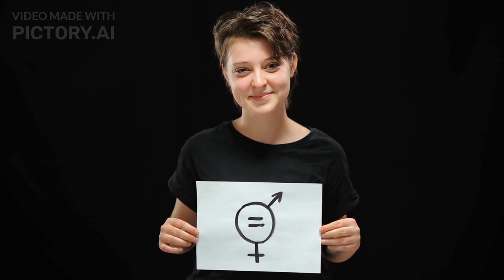Explore the rich history and diversity of Hinduism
Explore the rich history and diversity of Hinduism, one of the oldest major religions in the world with an estimated 1.2 billion followers worldwide. Learn about the similarities and differences between Hinduism and other major religions like Buddhism, Jainism, and Sikhism. Discover how Hinduism's spiritual and philosophical traditions have influenced these religions and how they have developed their own distinct identities. Join us in appreciating the rich spiritual heritage of India and the world.